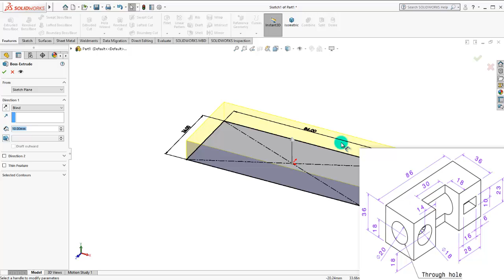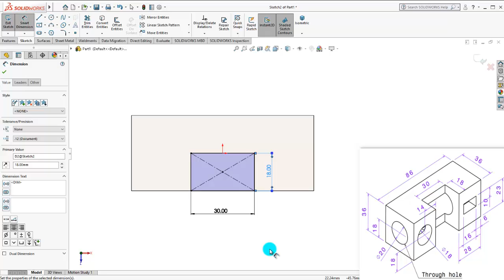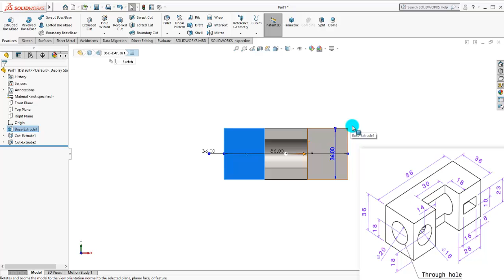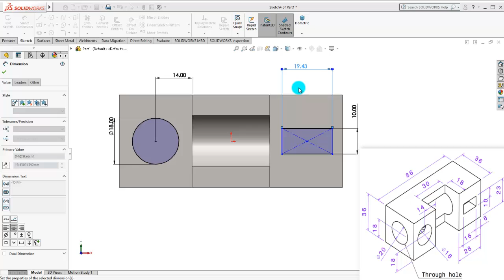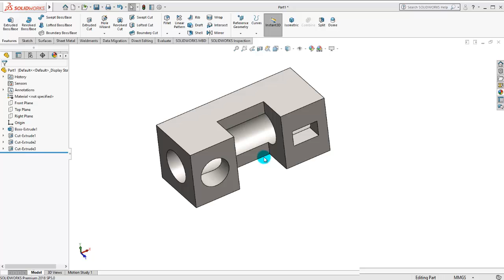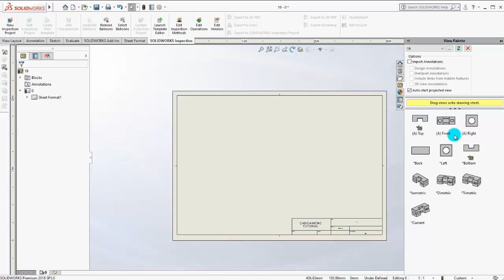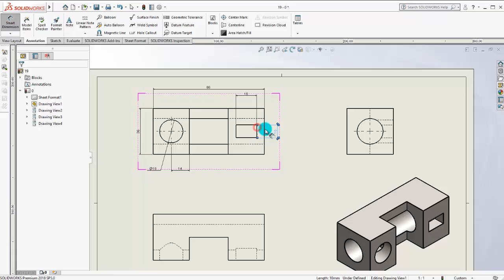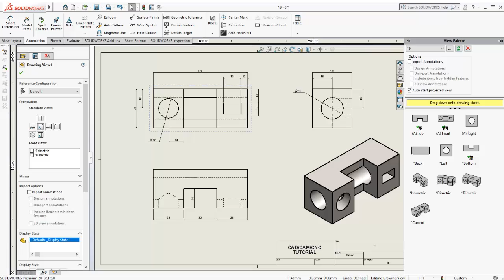SolidWorks Tutorial For Beginners | Exercise 19